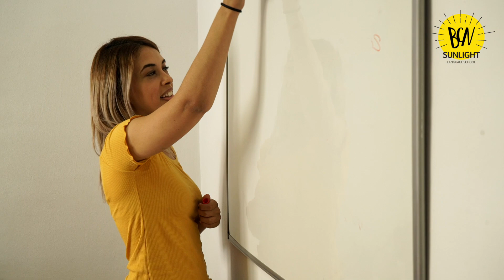BCNSunlight Spanish Language School in Barcelona, Spain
Discover BCNSunlight life! If you want to learn Spanish online or in-person in Barcelona with native teachers, come to BCNSunlight Spanish School. You can choose courses of 4, 6, 8, 10, 15, 20 hours per week, conversation and grammar classes. If you need long-term courses for a student visa, we are also happy to help.